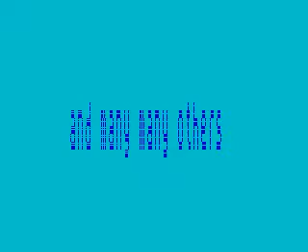bbb by jtn & siril